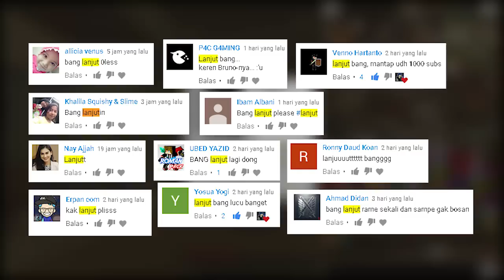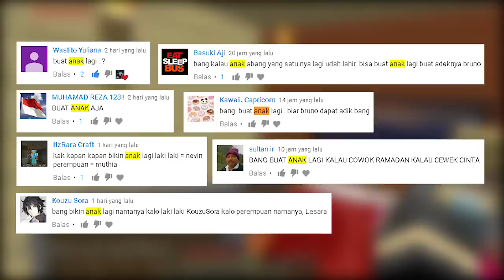DEDE BAYI MIKO & RUANG BERMAIN ANAK! : Minecraft Comes Alive Indonesia | Ep.8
Minecraft Comes Alive Indonesia // MCA Indonesia
Di video kali ini aku memperlihatkan lahirnya dede bayi baru lagi yaitu adiknya bruno yang bernama miko. Setelah itu kita membuat ruang bermain khusus untuk anak anak zeddax dan trudi. Semoga videonya menghibur yaa :D

Terimakasih udah menyempatkan menonton di channel Minecraft Indonesia ini ya :D
CREDITS
-Intro : 3rd Prototype & Lex Dave feat. Yohamna Solange - Time
-Outro : Kubbi - Gas Powered EP - 03 Up In My Jam (All Of A Sudden)
In the Video :